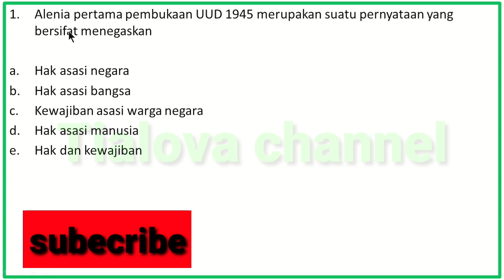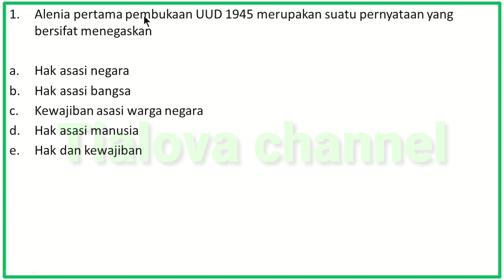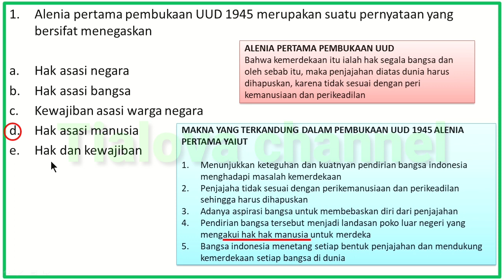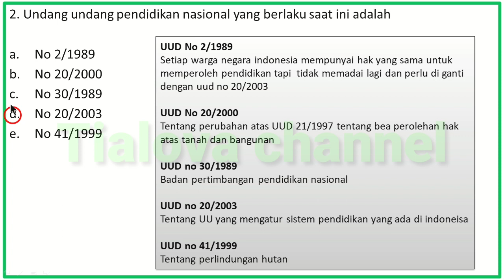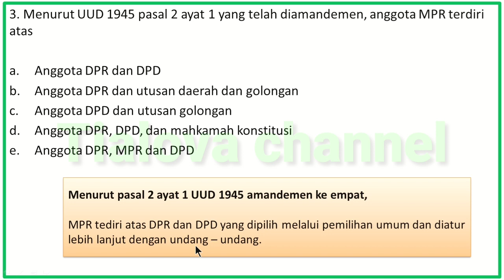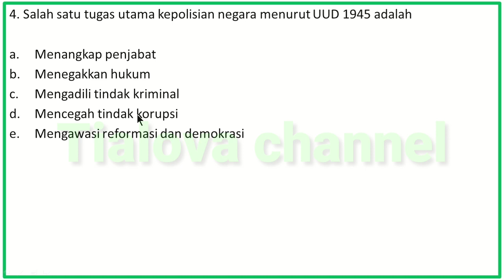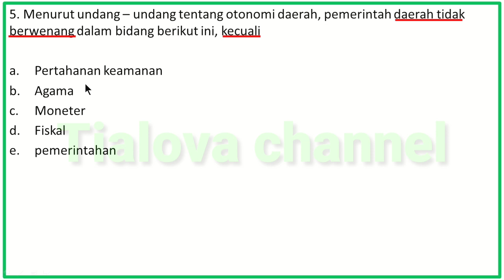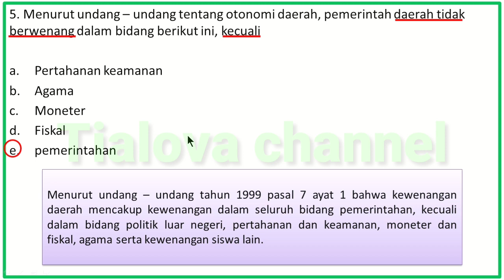Soal twk cpns 2021 dan pembahasan serta kunci jawaban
Vidio ini berjudul soal twk cpns 2021 dan pembahasan serta kunci jawaban

vidio ini membahas 5 soal twk dan penjelasan scara menditail, soal twk ini sesuai dengan kisi kisi soal twk cpns. dan dipilih dari 5 contoh soal twk yang sering muncul di tes skd

semoga teman teman bisa terbantu dengan vidio ini,, salam pejuan NIP